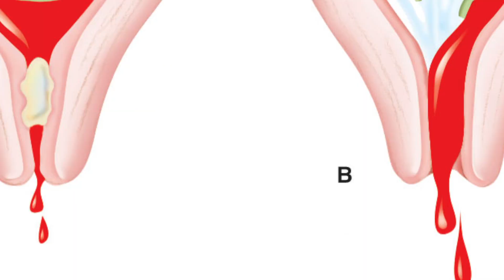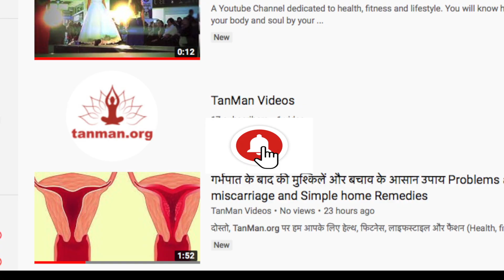गर्भपात के बाद सावधानियां व खान पान | Miscarriage Ke Baad Kya Khana Chahiye | After Miscarriage Care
गर्भपात के बाद सावधानियां और खान पान | Miscarriage Ke Baad Kya Khana Chahiye | After Miscarriage Care in Hindi

इस वीडियो में जानें गर्भपात के बाद सही देखभाल से जुड़े 3 अहम सवालों के जवाब।

पहला सवाल: गर्भपात के बाद अपनी देखभाल कैसे करें?
जवाब: गर्भपात के बाद देखभाल के लिए निम्न बातों का ध्यान रखें-
• नॉर्मल लाइफ (Normal life) में प्रवेश करने से पहले अपने आप को शारीरिक और मानसिक रूप से स्वस्थ (Physical and mental health) होने का मौका दें।
• एक सप्ताह तक रोज़ाना शाम को अपना बॉडी टेम्प्रेचर (Body Temperature) चेक करें।
• गर्म तासीर वाला आहार (Food) लें।
• इस समय बॉडी में ब्लड फ्लो (Blood Flow ) बहुत अधिक रहता है, इसलिए पूरा आराम करें। (Take rest)
• जब तक ब्लीडिंग (Bleeding) हो, तब तक संबंध ना बनाएं।

दूसरा सवाल: गर्भपात के बाद गर्भाशय (Uterus) को स्ट्रॉन्ग कैसे बनाएं?
जवाब: गर्भपात के बाद शरीर को पुनर्निर्माण और ताकत की आवश्यकता होती है। इस समय पूरी तरह संतुलित आहार (Balanced Diet) लें। आहार में प्रोटीन, पोटैशियम, आयरन, कैल्शियम और विटामिन (Protein, Potassium, Iron, Calcium, Vitamins) शामिल करें। प्रेगनेंसी में सबसे अधिक कैल्शियम का स्तर गिरता है, इसलिए कैल्शियम युक्त आहार जैसे दूध, ड्राई फ्रूट, सोया और हरी सब्जियां (Milk, Dry Fruits, Soya Products, Green Vegetables) ग्रहण करें।

तीसरा सवाल: क्या गर्भपात के बाद वजन बढ़ता है? (Weight Gain)
जवाब: गर्भपात के बाद शरीर में हार्मोनल चेंज (Hormonal Change) के कारण वजन तेज़ी से बढ़ता है। उस समय आप चाहे कितना भी कम खाएं या कितनी भी अधिक एक्सरसाइज करें, वजन बढ़ता ही बढ़ता है। ऐसा शरीर में हाइपो-थाइरॉयड की तकलीफ (Hypo-Thyroid) हो जाने के कारण भी होता है।

आपके प्रश्न:-
गर्भपात के कितने दिन बाद संबंध बनाना चाहिए
अबॉर्शन के कितने दिन बाद संबंध बनाना चाहिए
मिसकैरेज होने के बाद क्या करना चाहिए
गर्भपात के बाद सावधानियां
गर्भपात के कितने दिन बाद सेक्स करना चाहिए
अबॉर्शन के बाद क्या क्या सावधानी बरतनी चाहिए
अबॉर्शन के बाद क्या करना चाहिए
मिसकैरेज के बाद क्या खाना चाहिए
मिसकैरेज होने के बाद कितने दिन बाद सेक्स करना चाहिए
गर्भपात होने के बाद क्या करे
गर्भपात होने के बाद कितने दिन आराम करना चाहिए
गर्भपात के बाद क्या खाना चाहिए
गर्भपात के बाद घरेलू उपचार
गर्भपात के बाद लक्षण
गर्भपात के बाद केयर टिप्स
एबॉर्शन के बाद क्या परहेज करना चाहिए
एबॉर्शन के बाद क्या क्या सावधानी बरतनी चाहिए
एबॉर्शन के बाद क्या खाना चाहिए
अबॉर्शन के बाद क्या खाना चाहिए
अबॉर्शन होने के बाद क्या खाना चाहिए
अबॉर्शन के बाद संबंध कब बनाना चाहिए